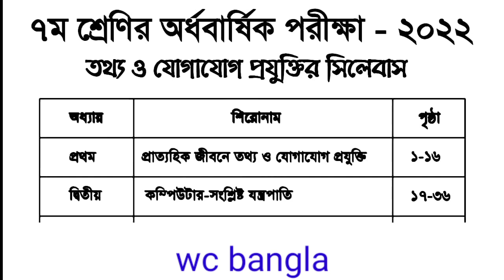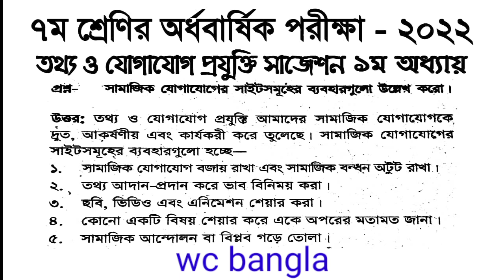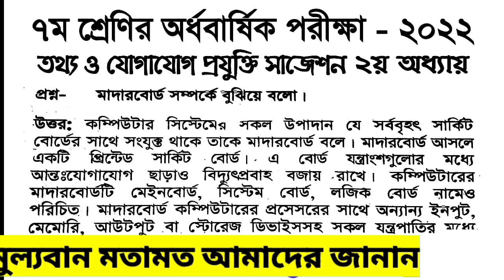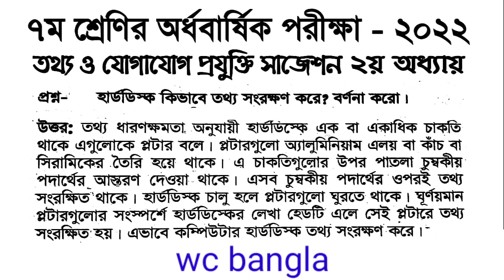৭ম শ্রেণির অর্ধ বার্ষিক পরীক্ষা ২০২২ ICT সাজেশন | Class 7 Half Yearly Exam 2022 ICT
৭ম শ্রেণির অর্ধ বার্ষিক পরীক্ষা ২০২২ ICT সাজেশন | Class 7 Half Yearly Exam 2022 ict suggestion or half yearly exam 2022 class 7 ict by wc bangla. in this video I'm gonna show you your class 7 ict suggestion for this half yearly exam 2022 suggestion. this video is very helpful for class7 who needs ict suggestion. so watch this full video and shere with your favorite platforms like facebook messenger what's up.

🔥Must watch 🔥

SSCতে পাশ মার্ক কত? কত তে A+?

🎁এসএসসি গণিত সাজেশন 2022  পার্ট ১

🎁এসএসসি গণিত সাজেশন 2022  পার্ট ৩

🎁Facebook follower button  ON